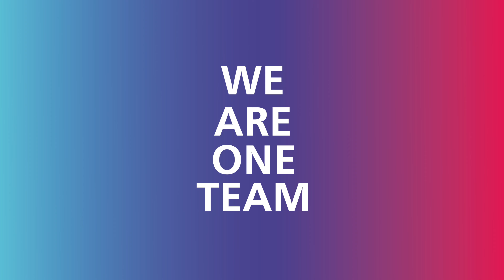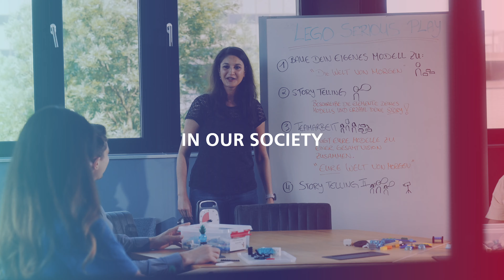10 years Fraunhofer IEM - Engineering the Future [EN]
Dusty and analog? Is this what working at Fraunhofer IEM looks like? Convince yourself! You will get exciting insights from our work & find out why we sometimes have time for games or our pets between hackathons, robots projects & customer appointments. And that working on the IEM is simply awesome.